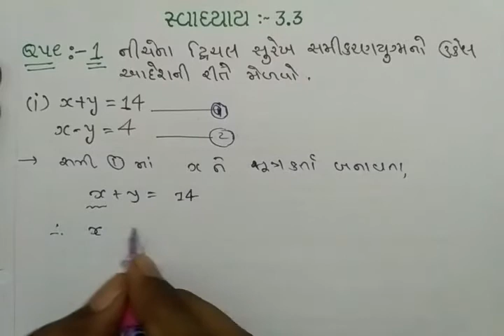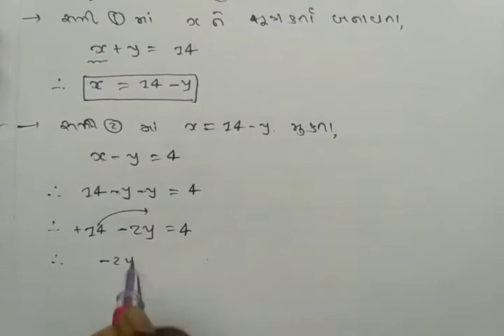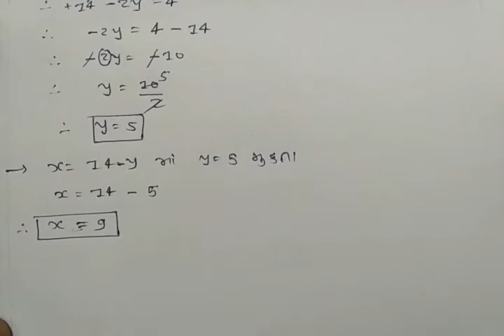Std 10 Maths Chapter 3 Exercise 3.3 Question 1(1,2) in Gujarati